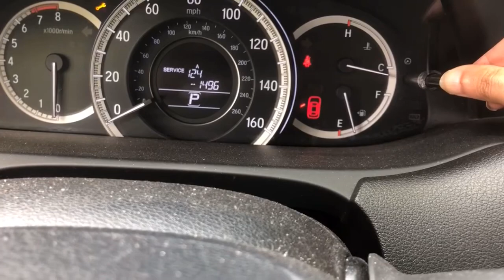Customer states “ I changed my oil but can’t reset oil life sign.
Other “keywords”
“Customer states just change my oil”